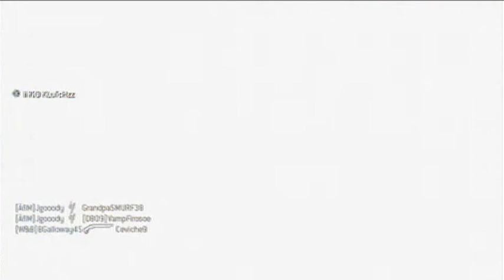ii KiD KLuTcHzz - "Elephant and my dad" LOL!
Klutch makes these funny stories aahaha, some of the most craziest funniest shit i've ever heard in my life.